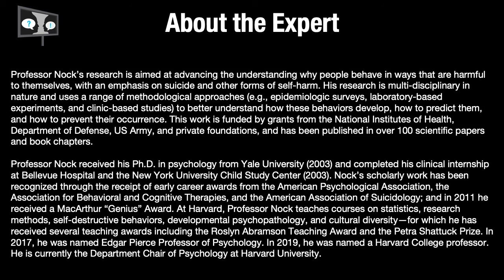talkmentalillness interview with Dr. Matthew Nock on suicidality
Dr. June Gruber, associate professor of psychology and neuroscience at CU Boulder, interviews Dr. Matthew Nock, Edgar Pierce Professor of Psychology, professor and chair of Department of Psychology at Harvard University.